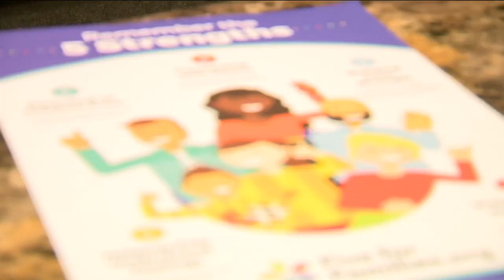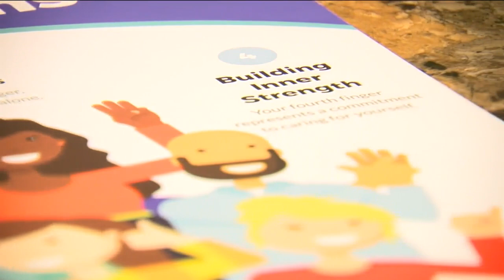97 people ages 18 and younger have been shot this year in Milwaukee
A staggering number of Milwaukee’s youth have been victims of gun violence this year. Police data shows 97 people ages 18 and younger have been shot in the city so far in 2022.